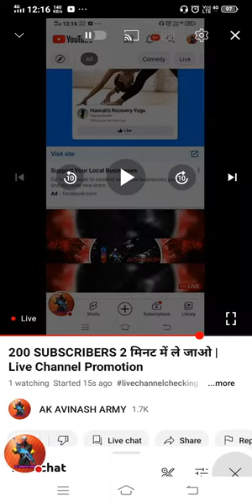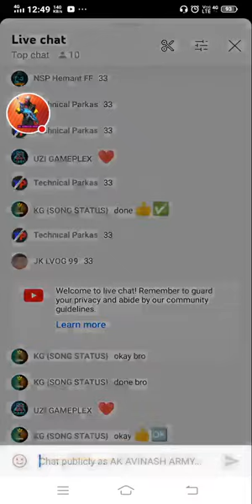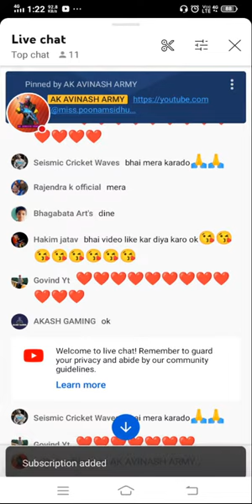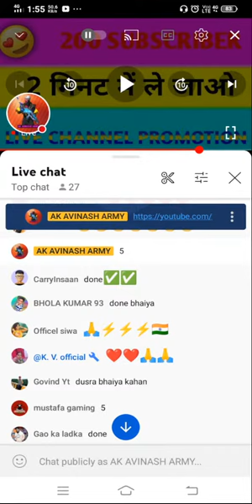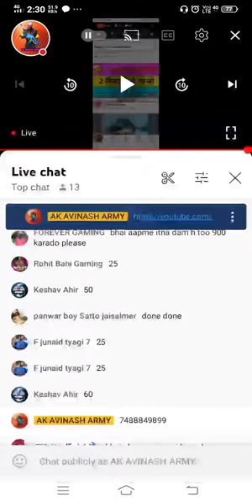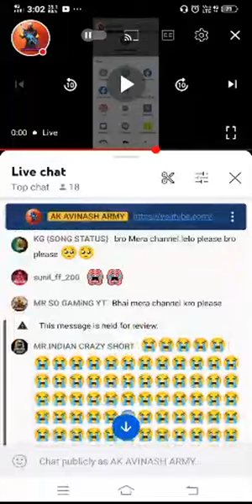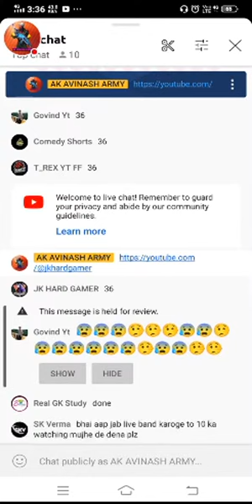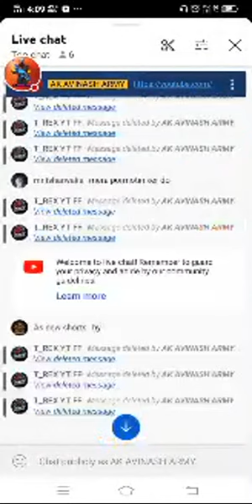200 SUBSCRIBERS 5 मिनट में ले जाओ | Live Channel Promotion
youtube channel checking live

live youtube channel promotion

free promotion live

AK AVINASH ARMY LIVE PROMOTION

LIVE PROMOTION AK AVINASH ARMY

Ak Avinash army

free youtube promotion live

live checking promotion

live promotion channel checking

channel checking live

i support you

live channel checking and promotionlive promotion

live channel checking and promotion live channel checking and promotion today

live channel checking and free promotion

live channel checking promotion

live channel checking free promotion

promotion

free live channel checking

live channel checking live live channel checking now

live channel checking kaise karte hain

live channel checking and promotion now

live channel checking now live channel promotion and checking

live channel promote and check

youtube channel promotion live

live channel promotions youtube channel promotion

live promotion youtube channel

free channel promotion live

channel

promote your youtube channel free

live stream

channel checking live today

free channel checking live

youtube live

live channel checking and free pramotion

free pramotion

live channel pramotion

live channel

live channel checking and pramotion

live pramote channel

live pramotion

channel pramotion live

live check

live youtube

youtube channel live chatting

free promotion live

live channel promotion free

live channel check channel promotion

free youtube promotion live live free promotion

live promote channel

live promotion youtube channel checking today live channel checking and free promotion live

live channel checking on youtube

youtube live stream live channel checking youtube

youtube tips how to grow

live free promotions

channel checking and free promotions

channel checking and promotions channel checking

live channel checking & free promotion. how to get free subscribers on youtube

live channel setting channel checking live now

channel checking live stream youtube channel checking live stream

channel checking promotion

channel promotion free youtube channel promotion live channel promote live stream live channel check

youtube promotion live. promotion live stream.

channel promotion live stream free promote youtube

channel live free promotion live stream live channel checking and promotion live checking promotion

live free promotion. live promote promotion channel
AK Avinash live AK Avinash army live total gaming live Ajju bhai live Lokesh gamer live

nityaksupport creatersearch2 oyehoyetech @Spreading Gyan @Junnu Ki TECH @Tech Aishwarya @BM Tek @Tech Champion Support @Creater search 2.0 @Nitya K Support @Tecnical Tushar @Gyan Gaming @GZ GAMING 2.0 @Oyehoye Tech dimagilalgamer @Dimagilal Gamer @akavinasharmy